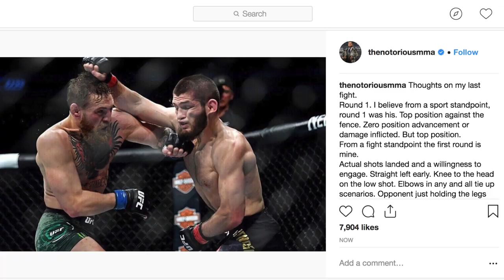MCGREGOR NÃO QUER MAIS REVANCHE!